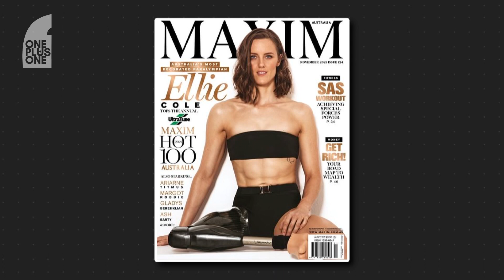Ellie Cole: Paralympic Icon | One Plus One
Ellie Cole is Australia’s most decorated female Paralympian – winning her 17th medal in Tokyo. She chats to Kurt Fearnley about her passion for swimming and her drive to succeed.